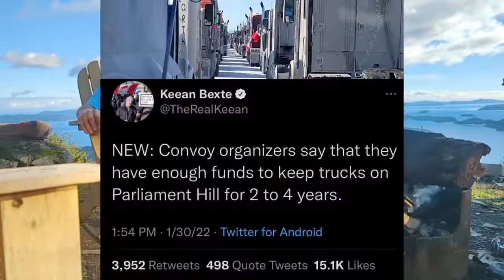Good and bad news from Ottawa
Not all truckers have arrived in Ottawa yet but they are coming.